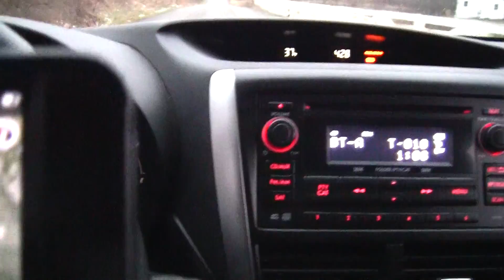Pipelines in Midway PA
Natural gas pipeline construction in Midway, PA - video shot on 12/24/2012